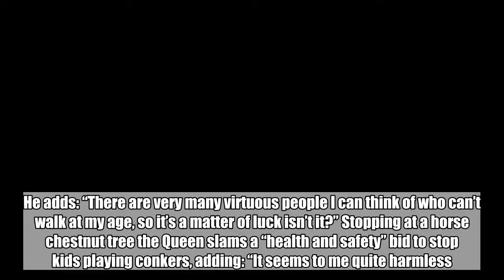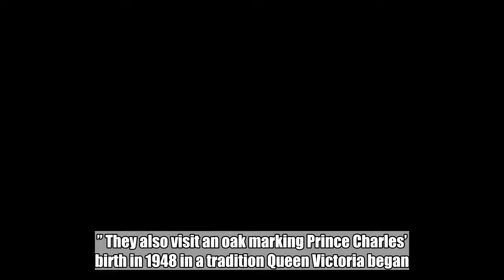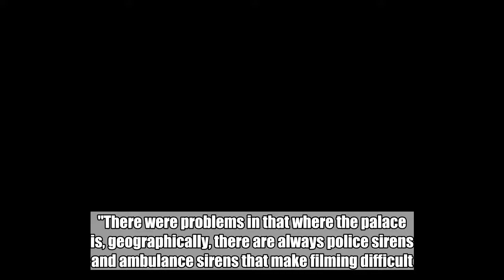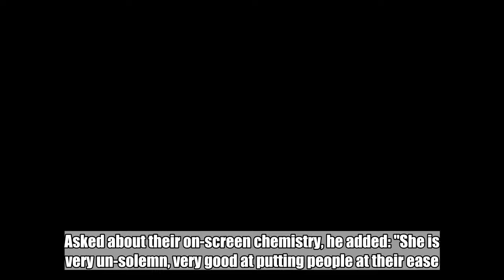The monarch and TV legend, both 91, spoke for ITV’s The Queen’s Green Planet - and Her Majesty even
The monarch and TV legend, both 91, spoke for ITV’s The Queen’s Green Planet - and Her Majesty even slams a bid to stop kids playing conkers due to "health and safety":

The Queen points to a green future as David Attenborough helps her plan how to keep the planet as well preserved as the two 91-year-olds. In the gardens of Buckingham Palace for ITV’s The Queen’s Green Planet, Sir David tells his friend the Queen they are lucky to be in such good health. He adds: “There are very many virtuous people I can think of who can’t walk at my age, so it’s a matter of luck isn’t it?” Stopping at a horse chestnut tree the Queen slams a “health and safety” bid to stop kids playing conkers, adding: “It seems to me quite harmless.” They also visit an oak marking Prince Charles’ birth in 1948 in a tradition Queen Victoria began.  The Queen plans a network of protected forests spanning the 53 Commonwealth countries. She tells Sir David: “If all countries continue to plant, it might change the climate again.” Speaking to the Radio Times before filming in the gardens, Sir David admitted to being a little nervous amid concerns of noisy traffic. However, the veteran broadcaster's worries were unfounded as the Queen - who he praised as "very gracious" - took it all in her stride and even joked about a loud aircraft.  Sir David told the Radio Times: "Yes, there was a certain amount of apprehension because all sorts of things could have gone wrong. "There were problems in that where the palace is, geographically, there are always police sirens and ambulance sirens that make filming difficult. But she took it all in her stride. "It was a privilege of course, a very nice occasion - and she was very gracious."  During the programme, due to be screened next Monday, the Queen jokingly attributes a loud aircraft to the US president or possibly his predecessor saying: "Sounds like President Trump, or President Obama." Sir David and the Queen share a strong rapport during their chat and have known each other for a long time, with the broadcaster producing the Queen's televised Christmas Day address for more than five years in the 1980s and 1990s. Asked about their on-screen chemistry, he added: "She is very un-solemn, very good at putting people at their ease."  The Queen’s Green Planet is on ITV next Monday at 9pm.